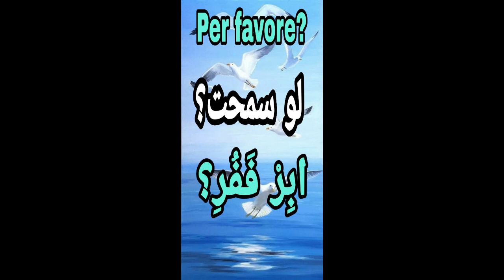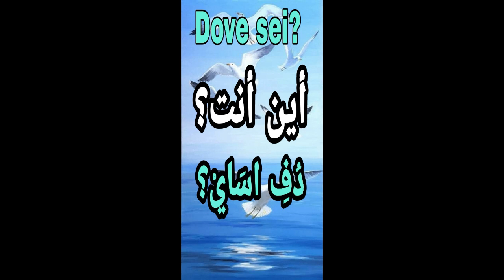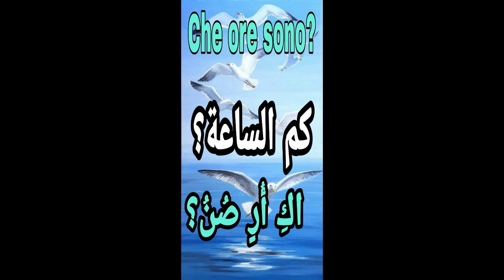تعلم الايطالية ||| أهم العبارات الايطالية والكلمات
اللغة​تعليم​ _اللغة_الإيطالية.#اللغة_تعليم_الإيطالية​.تعلم_اللغة_الإيطالية​.اللغة_الإيطالية_للمبتدئين​.
# تعليم_اللغة_الإيطالية.# تعلم_اللغة_الإيطالية.# lingua_ italiana;# تعلم_ اللغة_ الإيطالية.# أهم_العبارات_ الإيطالية_ والكلمات_ للمبتدئين.# تعلم_ اللغة_الإيطالية_ أثناء_ ال نوم.#. تعلم_اللغة_الإيطالية_بالعربية_للمبتدئين.تعلم_الإيطالية_​///_أهم-​
تعلم الإيطالية من الصفر للمبتدئين .  تركيب الجمل بإحترافية
أقوى كورس تعلم الإيطالية في ساعة و نصف بدون معلم : نتطرق إلى تصريف الأفعال الأزمنة بالإيطالية،  محادثة عن الحياة والروتين اليومي بالإيطالية  ...
درس مركز في اللغة الإيطالية. سيمكنك من حفظ كل المفردات و الجمل لكي تكون قادر على التحدث أو المحادثة بالإيطالي مع الناس , بسهولة, وفهم الأغاني الإيطالية والأفلام والمسلسلات بالايطالية .تعليم_لغة_اطليانيةالعبارات_الإيطالية__والكلمات_///_الإيطالية..كيف_أتعلم_اللغة_الإيطالية​؟تعلم_اللغة_الإيطالية_أثناء_النوم​..يحتوي هذا الفيديو على أهم.تعلم_اللغة_الإيطالية.# Impara_l'italian_الإيطالية-للمبتدئين.تعلم_الكلمات_والجمل_الإيطالية​.